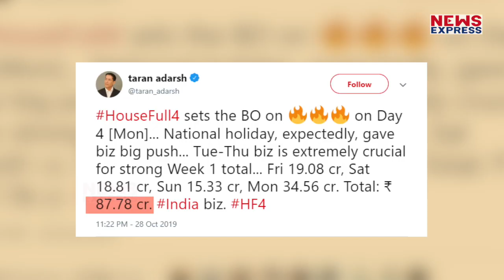Housefull 4 ने Worldwide Box Office पर कमाए करोड़ो, जानकर सब होंगे हैरान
अक्षय कुमार की फिल्म हाउसफुल 4 बॉक्स ऑफिस पर ताबड़तोड़ कमाई कर रही है..वहीं इस फिल्म ने विदेशों में भी धूम मचा दी है.